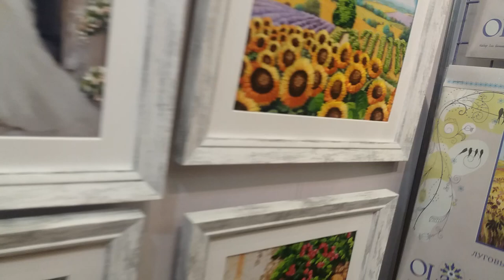Hand made Expo 2017 осень 27- 30 сентября Выставка рукоделия . Стэнд OlanTA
HANDMADE-EXPO
XXVI Международная оптово-розничная выставка
27 - 30 сентября 2017
м. Левобережная, Броварской пр-т, 15
К Вашему Вниманию стэнд  Olanta=)
Генеральный партнер выставки кампания Luсa S

Красивые работы в разных техниках :
вышивка бисером,
вышивка нитками,
вышивка крестиком,
своими руками,
творчество,
рукоедлие,
вышиванки,
открытки , магниты, фото рамочки , наборы и схемы для вышивки, выставкарукоделия, товары для творчества